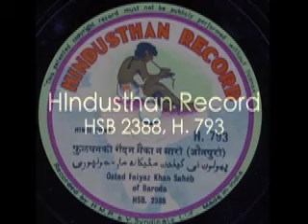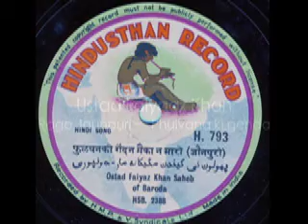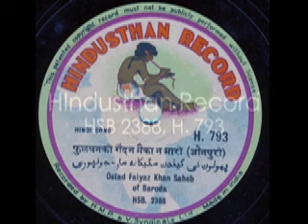Ustad Faiyaaz Khan: Raga Jaunpuri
HIndustan Record
HSB 2388; H. 793